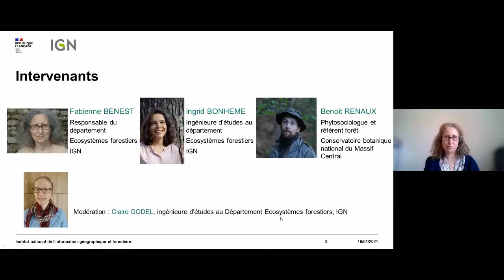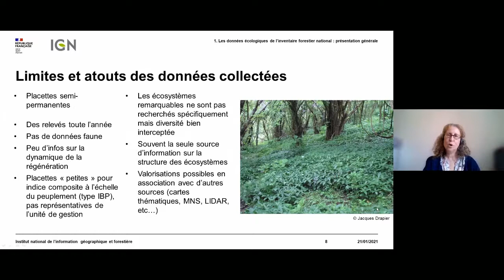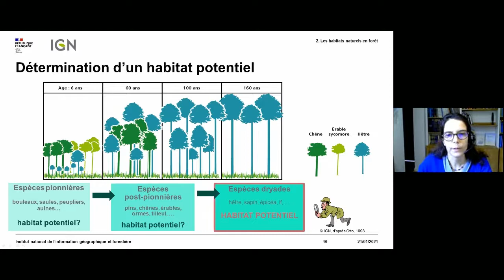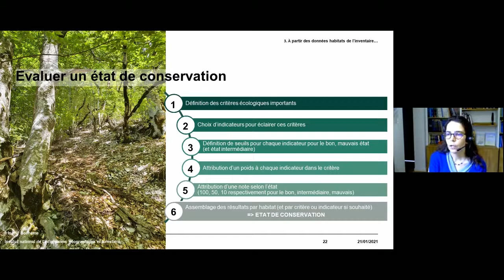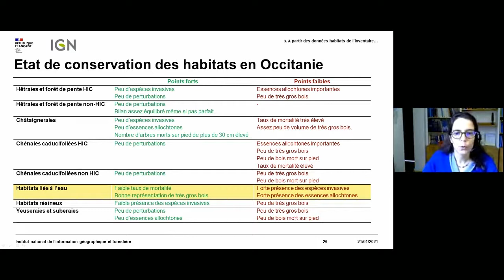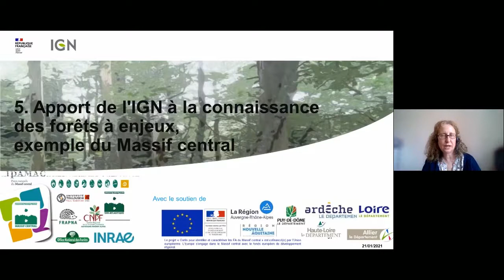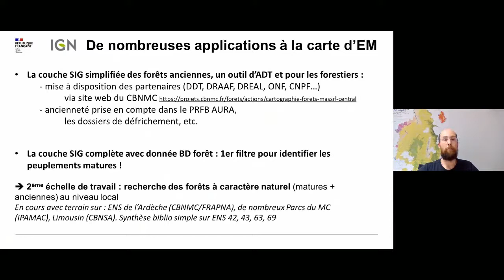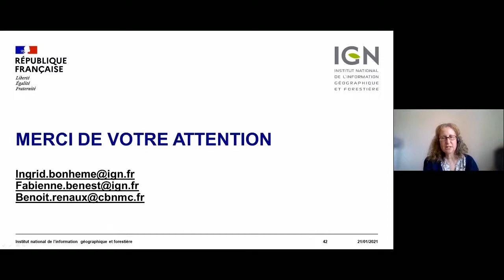Biodiversité et écosystèmes forestiers - Conférence en ligne des journées utilisateurs – 21/01/2021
00:00 : Introduction
02:48 : Les données écologiques de l’inventaire forestier national : présentation générale - Fabienne BENEST (Responsable du département Écosystèmes forestiers, IGN)
12:55 : Les habitats naturels en forêt - Ingrid BONHEME (Ingénieure d’études au département Écosystèmes forestiers, IGN)
29:28 : Témoignage de Benoit RENAUX (Phytosociologue et référent forêt, Conservatoire botanique national du Massif Central)
32:56 : Les forêts à enjeux de conservation - Fabienne BENEST (Responsable du département Écosystèmes forestiers, IGN)
37:48 : Apport de l'IGN à la connaissance des forêts à enjeux, exemple du Massif central - Benoit RENAUX (Phytosociologue et référent forêt, Conservatoire botanique national du Massif Central)
50:51 : Session questions/réponses

Voir les vidéos des autres conférences de la Semaine utilisateurs des données forestières (19 - 22 janvier 2021)